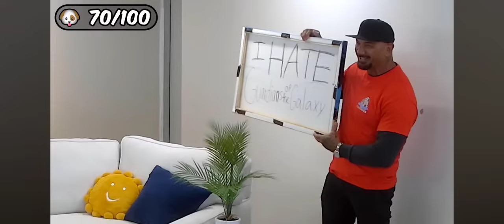100 Köpek Sahiplendim! ( MrBeast Türkçe Dublaj )